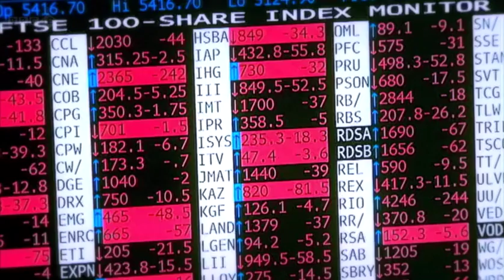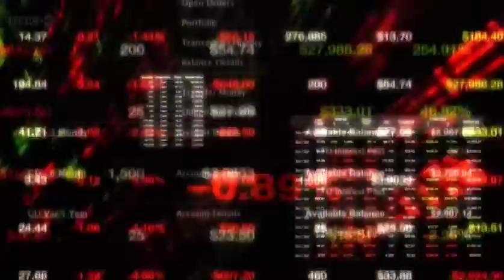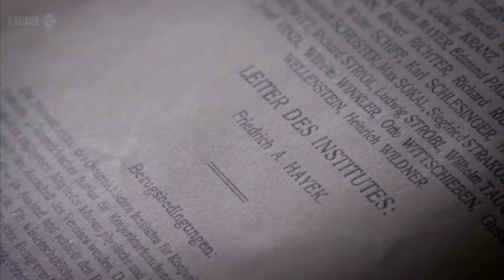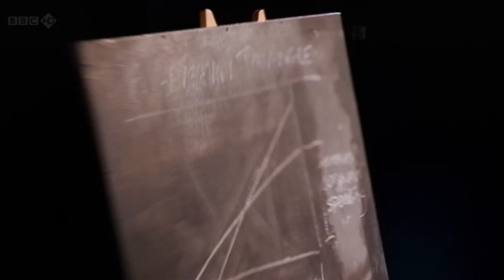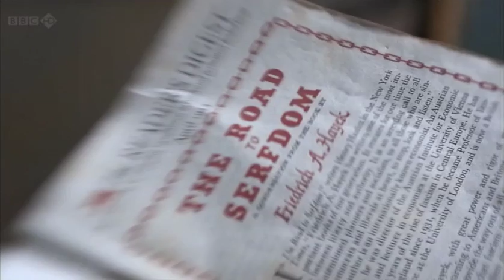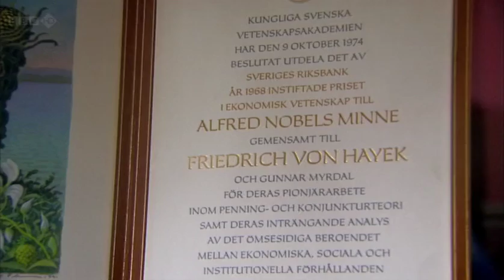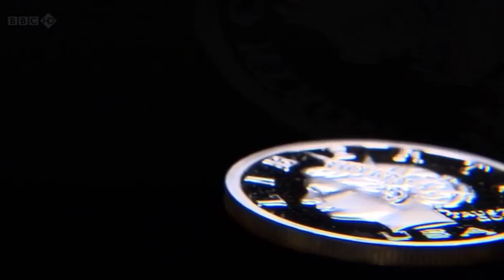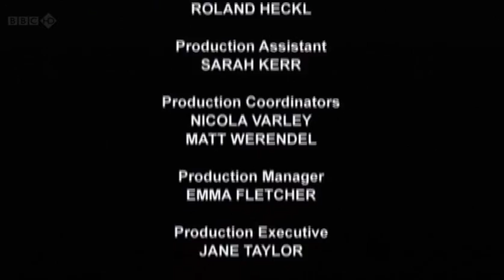Masters of Money: Friedrich Hayek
You might think the financial crisis was caused by letting markets get too free - the financial markets, in particular.
Followers of the Austrian economist Friedrich Hayek would say exactly the opposite. In their view, it happened because the markets weren't free enough.
A few of you wrote to say last week's film on Keynes helped convince you of the case for Keynesian policies. I can't decide whether to be flattered or alarmed.
But if you were turned into a Keynesian last week, you should be sure to tune into Hayek. He could well change your mind again.
Hayek was the great free-market thinker who argued with Keynes in the 1930s over government intervention in the economy.
Hayek had the intellectual firepower to take on Keynes. He was often exasperated by the inconsistencies in Keynes' work and his tendency to change his mind - something the Cambridge economist did quite regularly, and not only "when the facts changed".
But Hayek did not have Keynes' charisma and famous powers of persuasion. (The Austrian accent didn't help.)